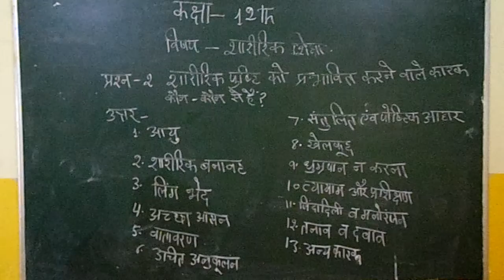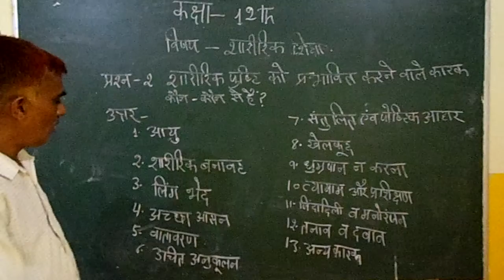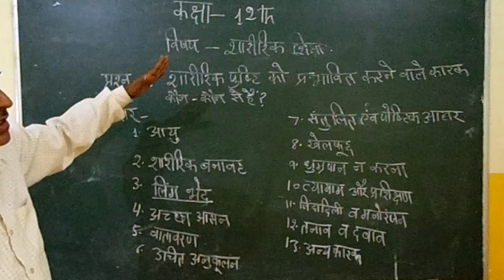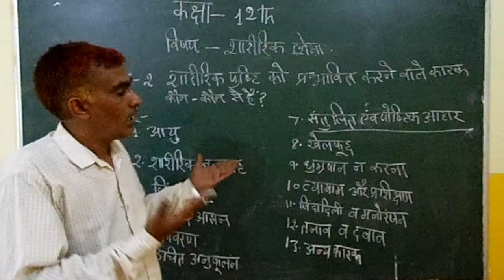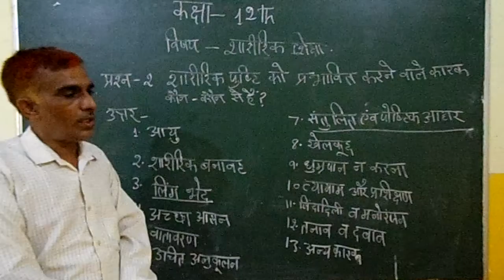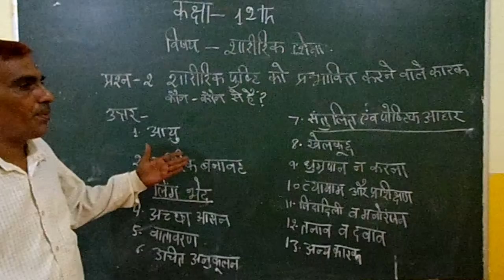Physical Education Class 12th शारीरिक